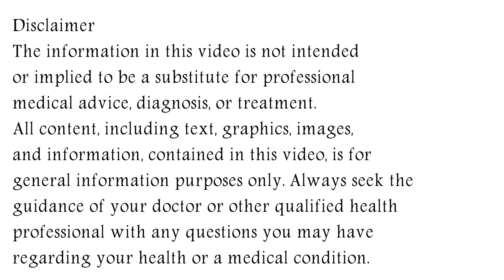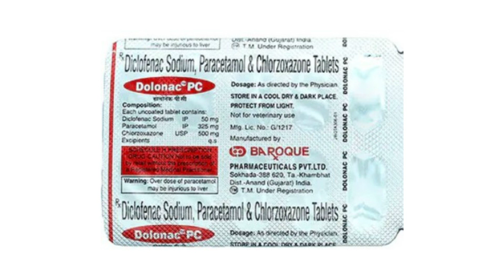Dolonac PC Tablet Uses & Side Effects in Hindi, Dolonac PC Tablet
in this video, we will discuss what are the uses and benefits of dolonac pc tablet. How to use dolonac pc tablet. We will also discuss what are the side effects of dolonac pc tablet. Watch the complete video for detailed review of dolonac pc tablet in hindi.